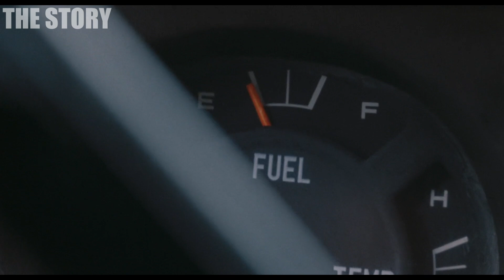They are TRAPPED Inside the Store, No One Gets Out Alive!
This is a story of a town that gets engulfed by a mysterious fog. The people are trapped and no one can get out alive.